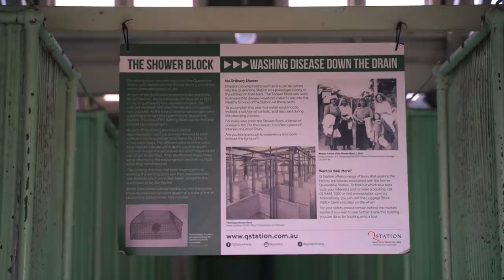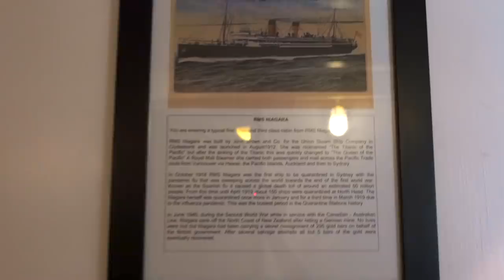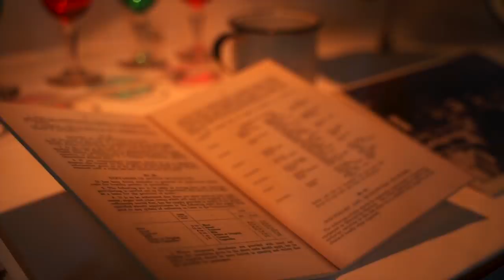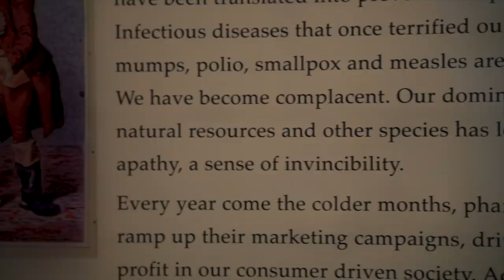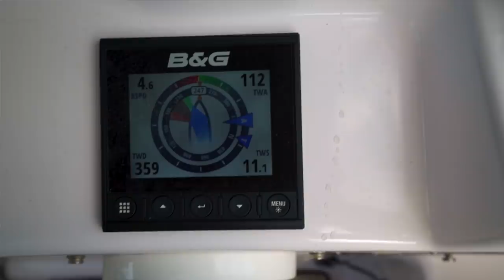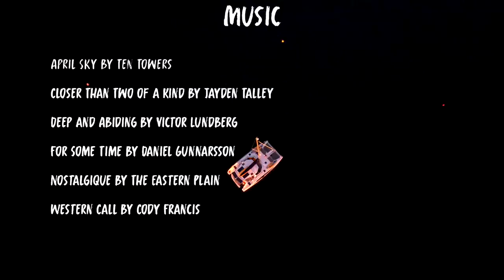Sailing into SYDNEY before this Crazy STORM hits!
Sailing into storms is not something we do. However with the weather closing in, we decide to head towards the blackening skies. If we get in before the storm hits, we'll get to anchor in one of the worlds finest anchorages and watch the power of nature as it breaks over Sydney.

We've had some pretty sweet views from our boat- but this has to be top 3.

00:00 Drone crash 😬
02:04 Land tour of Quarantine Bay
06:46 Let's go sailing!
09:38 Nick has thoughts on Catamaran Life
12:54 Arriving into Sydney Habour

MUSIC